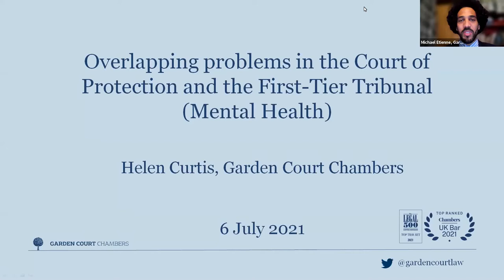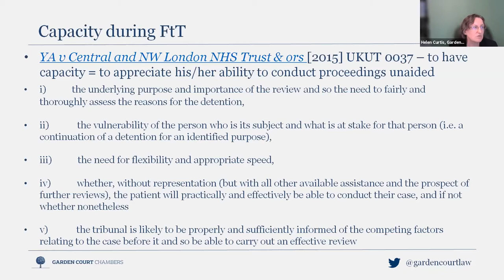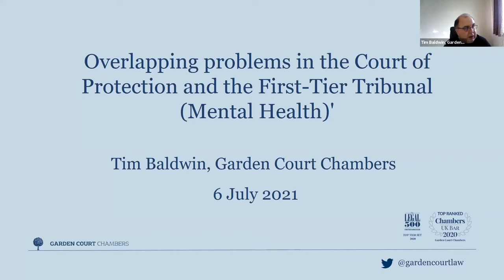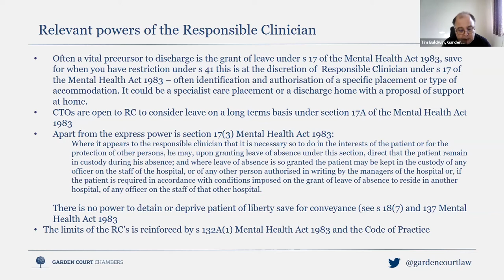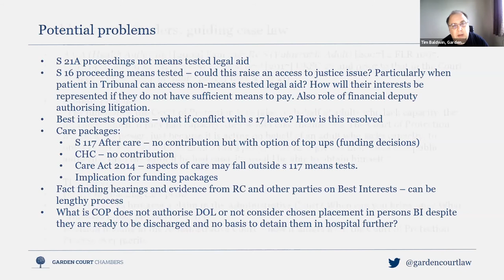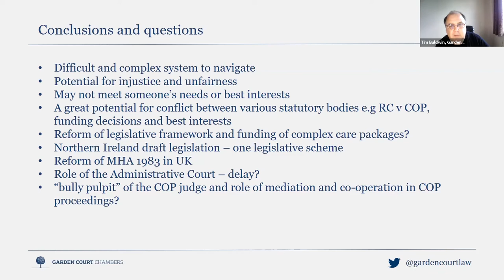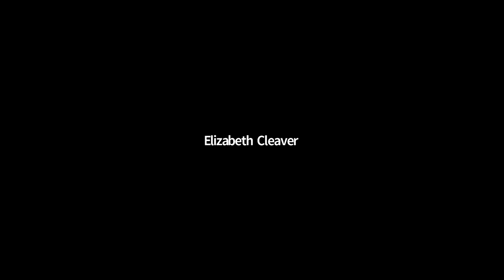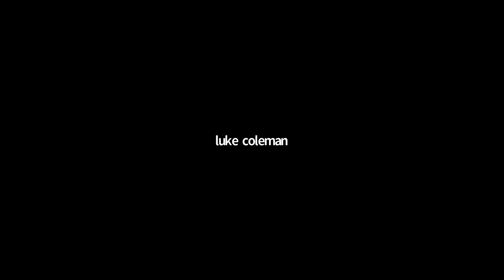Overlapping problems in Court of Protection & First-Tier Tribunal (Mental Health) - 6 July 2021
This seminar will address the difficult, and increasingly common, issues relating to psychiatric patients detained under s 37/41 MHA 1983 who might be conditionally discharged or those detained under s 3 MHA 1983 ready for discharge or leave or a CTO but who lack capacity to make decisions about where to live and receive care and also may require a placement depriving them of their liberty. We will examine the interface between the First-Tier Tribunal (Mental Health) and the Court of Protection, and provision of section 117 aftercare and social care by local authorities and health authorities and potential problems with Legal Aid funding

This seminar will be of interest to Mental Health, Court of Protection and Criminal Justice practitioners.

Speakers
Michael Etienne, Barrister, Garden Court Chambers (Chair)
Helen Curtis, Barrister, Garden Court Chambers
Tim Baldwin, Barrister, Garden Court Chambers